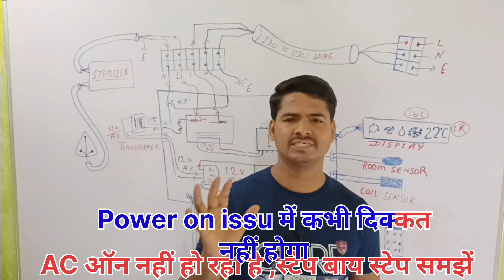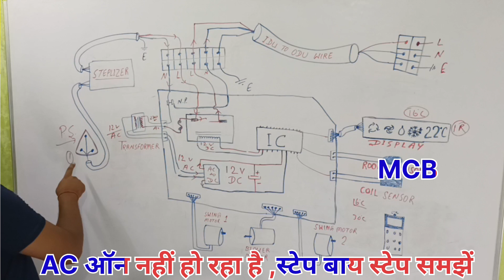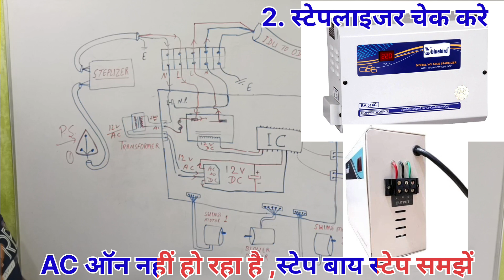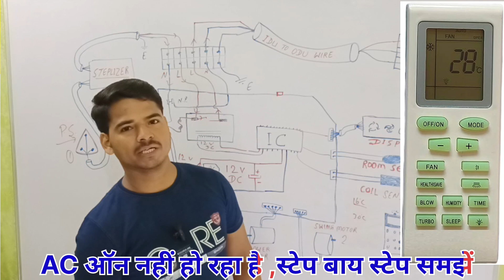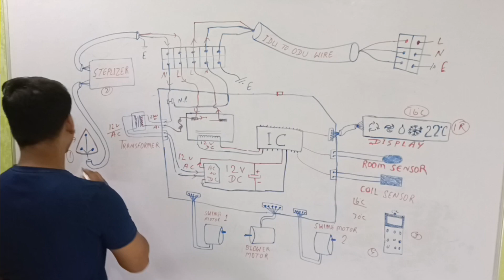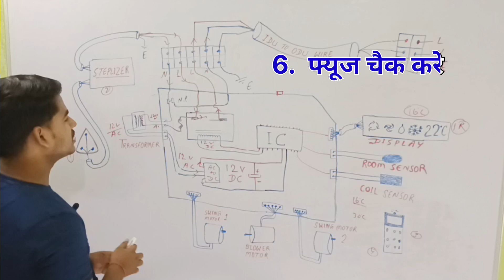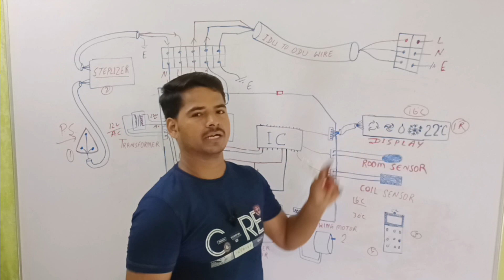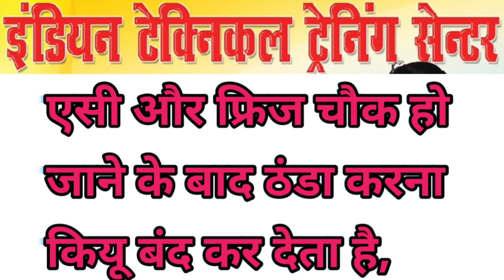एसी on नही हो रहा है तो ऐसे चेक करे क्या प्रॉब्लम है स्टेप बाय स्टेप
अगर आपके एसी on नही हो रहा है तो ये वीडियो जरूर देखे क्या क्य फॉल्ट हो सकते हैं,
ac power on issu complete solution,
अगर AC नही चालू हो रहा है तो क्या दिक्कत हो सकता है,